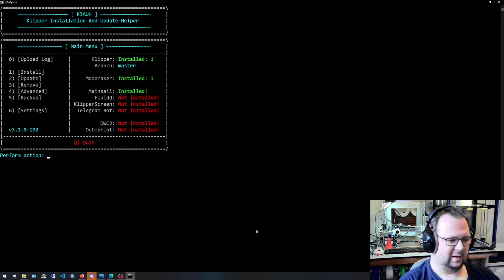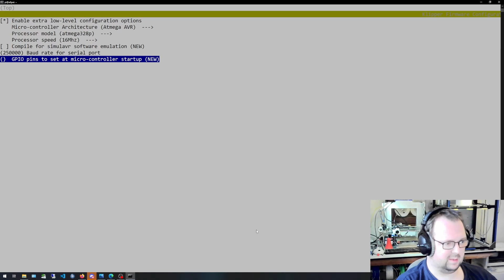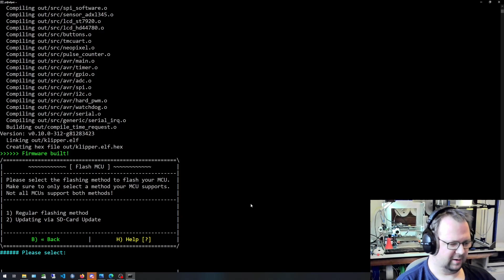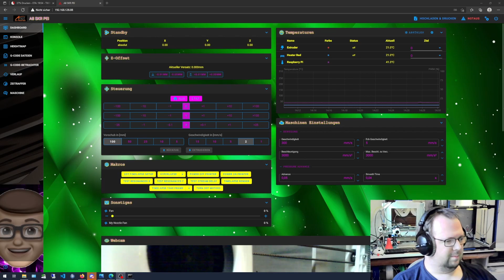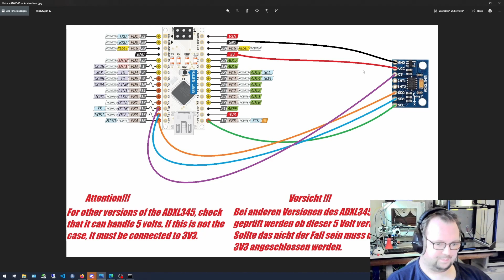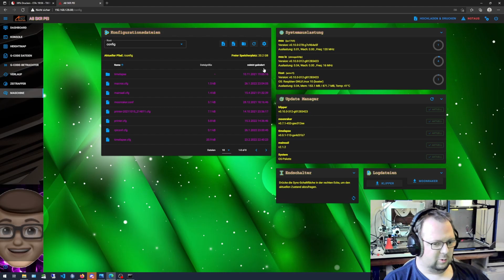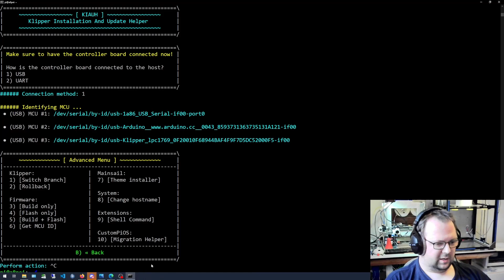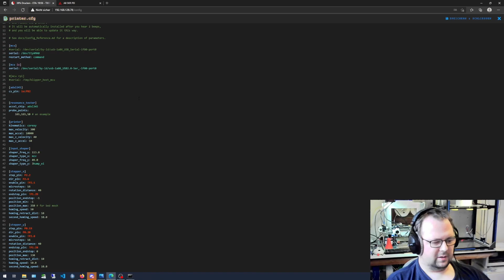Klipper Arudino Nano/Uno Connect zu Pi als Secondary MCU (Inputshaper,Control Pins) auch für Netbook